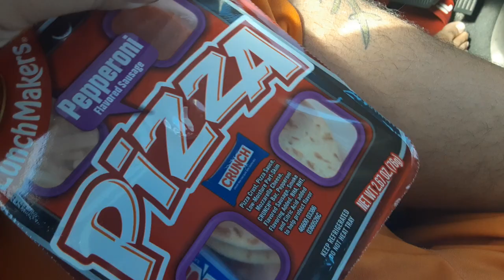pepperoni pizza lunchables